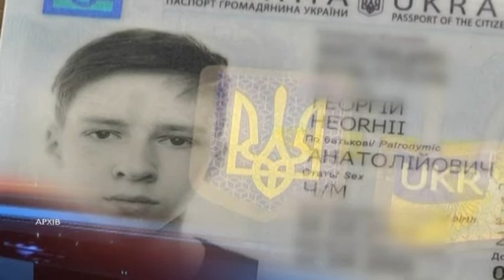Українці зможуть використовувати ID-картку замість ідентифікаційного коду.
Українці зможуть використовувати ID-картку замість ідентифікаційного коду. Парламент ухвалив законопроект, який прирівнює ІНН на нових паспортах до окремої довідки про отримання податкового номеру. Діти від 14 до 18 років можуть оформити одразу ID-карту, без оформлення перед цим ідентифікаційного коду. Податковий номер вносять на безконтактний електронний носій і друкують на паспорті. Якщо у людини вже є ID-карта без коду, але вона хоче, щоб податковий номер був на пластику, їй необхідно перевипустити паспорт.